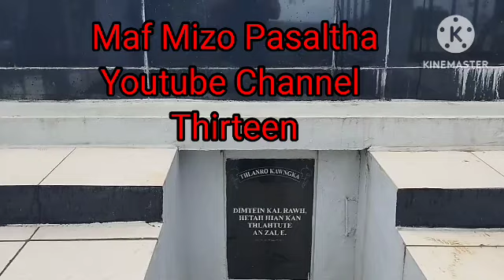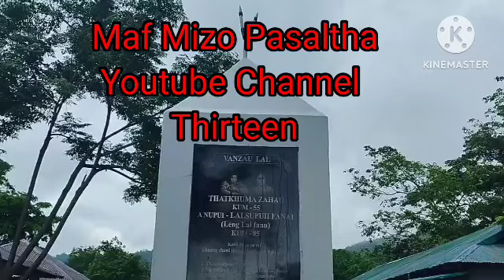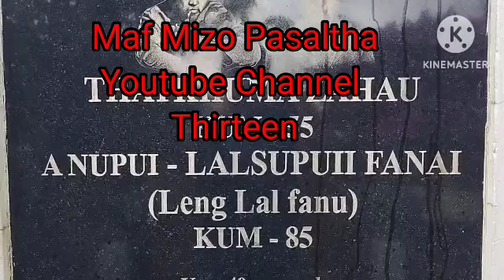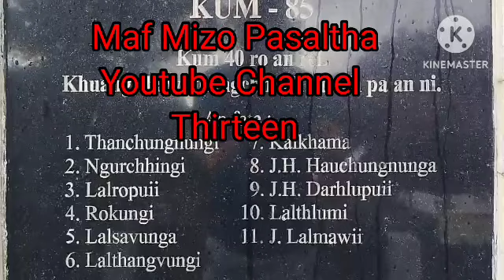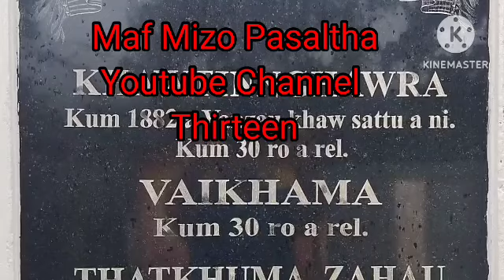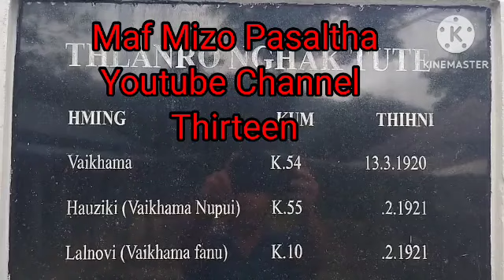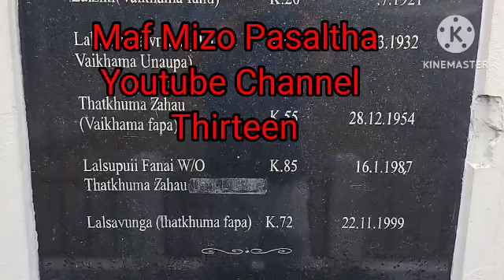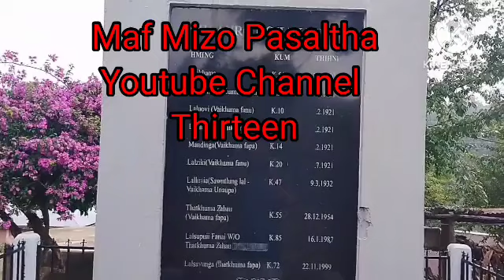NAWNTEA CHAPTER THIRTEEN ( Mizo Story Audio)